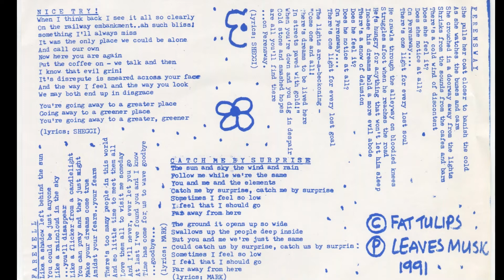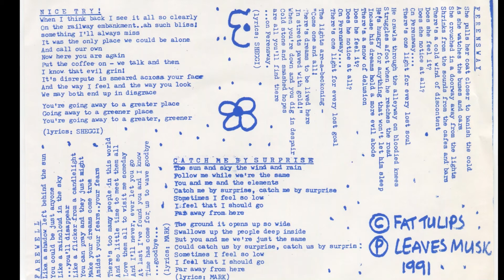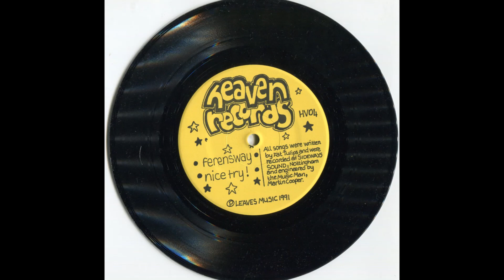Fat Tulips - Ferensway E.P 1991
Released by Heaven Records 1991.
4 Track E.P
Track 1 . Catch Me By Surprise
Track 2. Farewell...
Track 3. Ferensway
Track 4. Nice Try!
Personnel -
Mark Randall - Guitar, Keyboards, Tambourine
Paul Huckerby - Bass
Matt Johnson - Drums
Laurence Clarkson - Vocals, Guitar, Piano Organ